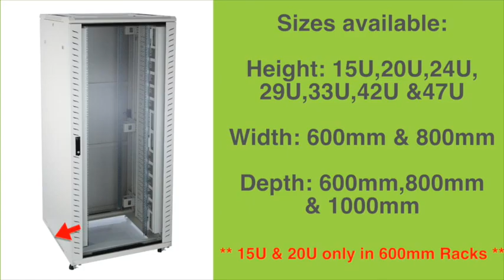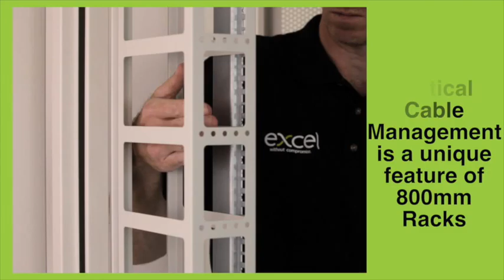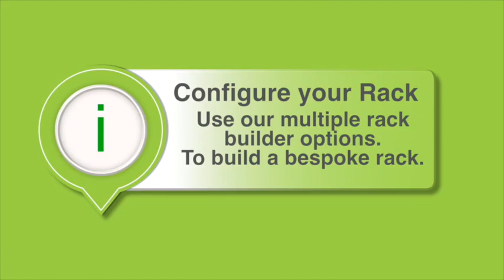CR Rack_HERO_with callouts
This video is about CR Rack_HERO_with callouts